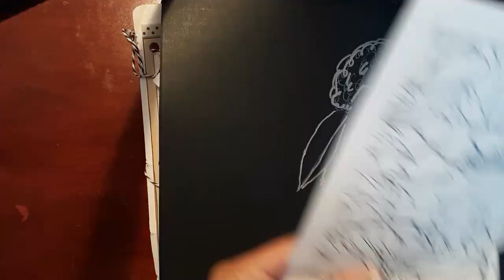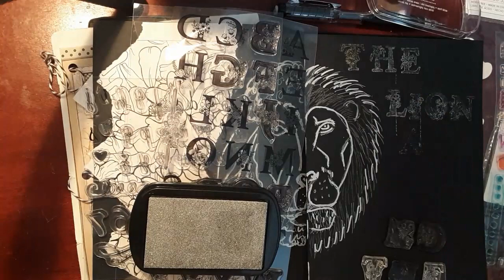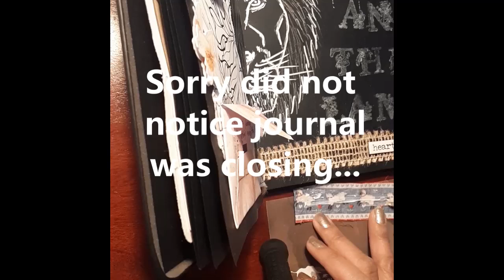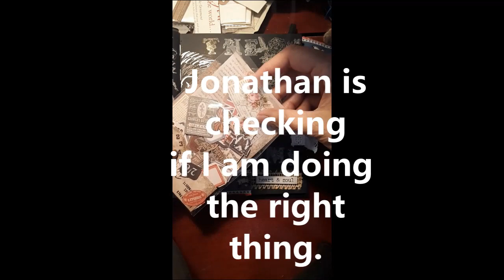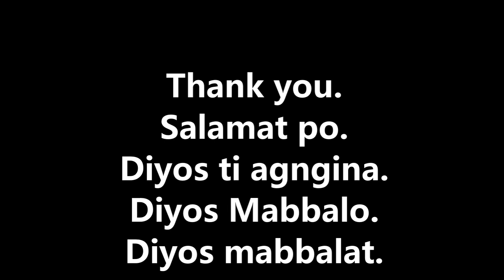(No talk )Art Journal The lion and the lamb NovoVizcayano PinayinMontana ( video #5 )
Hello Guys, pleasant day !
Sometimes I get ideas from the Sunday Service..either a verse or a phrase
(during preaching.) So here I've  sketched  half lion and half lamb and  decorated it.
Jonathan ( my little lion  ) is always checking what I am doing so, most likely he will always be in most of my videos.

Recorded from :Samsung J3

Materials:
Scrap paper
Glue
Ribbon ( lamb print)
Alphabet Stamps and flower stamp
Stamp pad ( Silver )
sharpee silver
little envelope  ( made this )
kitty sticker
acrylic brush
acrylic paint silver
leather bits
lace ribbon  white
lace ribbon brown
acrylic block
flower stickers
distress oxide
cat ballpen
cut up phrase